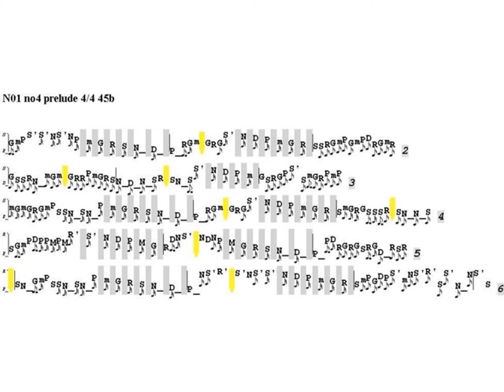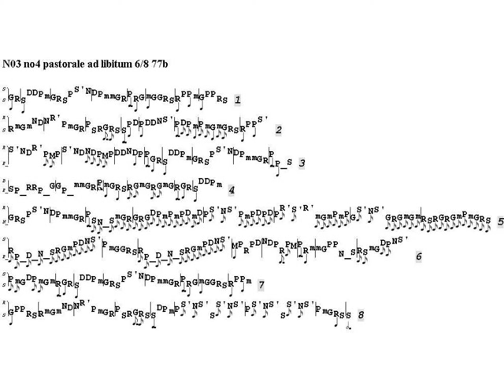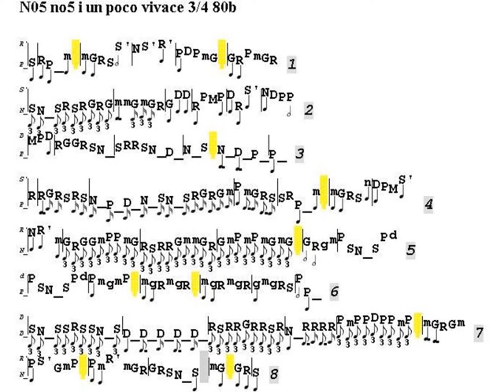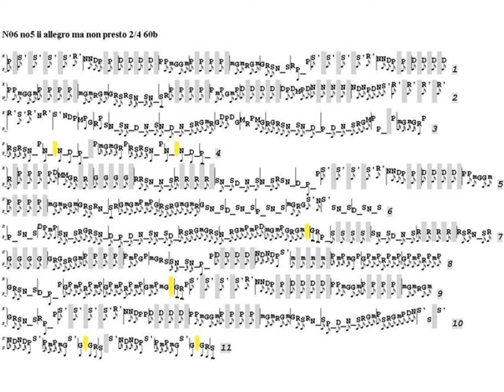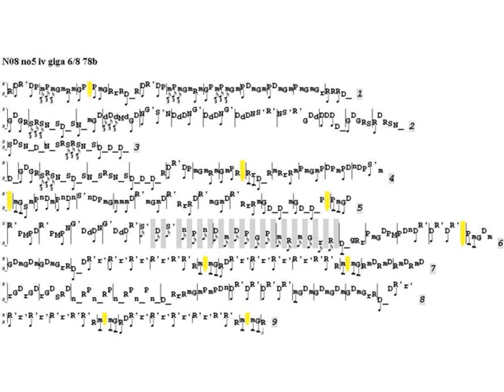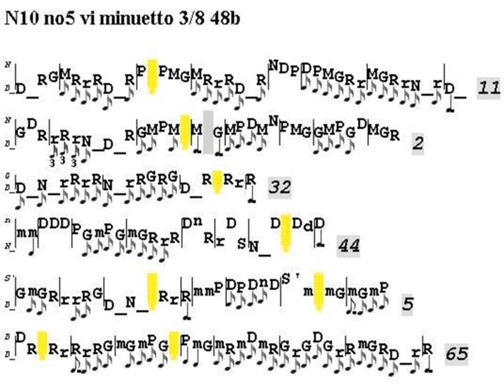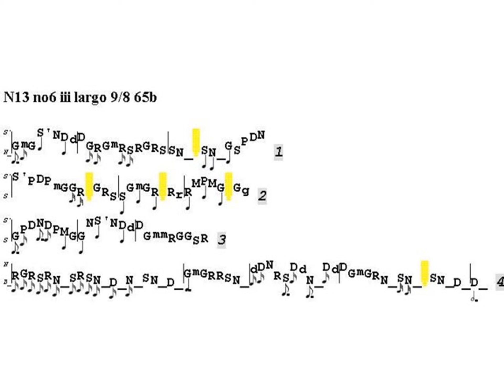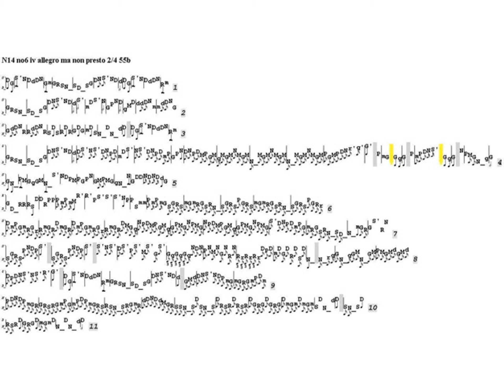Nicolas Chedeville (1705-1782) : Il Pastor Fido by Antonio Vivaldi, Part 2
01 no4 prelude 4/4 45b 00:00
02 no4 allegro ma non presto 3/4 55b 02:10
03 no4 pastorale ad libitum 6/8 77b 05:35
04 no4 allegro 2/4 60b 08:17
05 no5 i un poco vivace 3/4 80b 11:48
06 no5 ii allegro ma non presto 2/4 60b 13:38
07 no5 iii un poco vivace 3/8 47b 17:51
08 no5 iv giga 6/8 78b 20:55
09 no5 v adagio 4/4 45b 24:44
10 no5 vi minuetto 3/8 48b 25:51
11 no6 i vivace 3/8 57b 29:20
12 no6 ii fuga da capella 2/2 110b 31:03
13 no6 iii largo 9/8 65b 34:40
14 no6 iv allegro ma non presto 2/4 55b 35:49